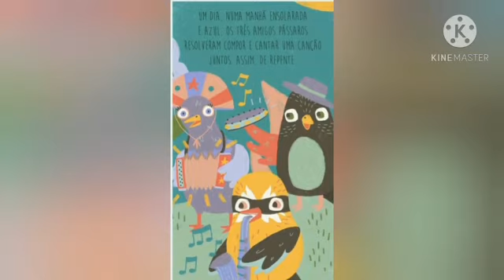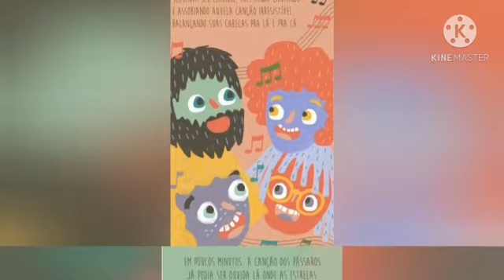Conhecendo alguns animais da Caatinga - CEI Jardim Novo Horizonte.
Vídeo de caráter educativo, produzido pela professora Alessandra Damasceno do CEI Jardim Novo Horizonte, para os bebês dos agrupamentos BI e BII como forma de atividade durante o período de isolamento social.